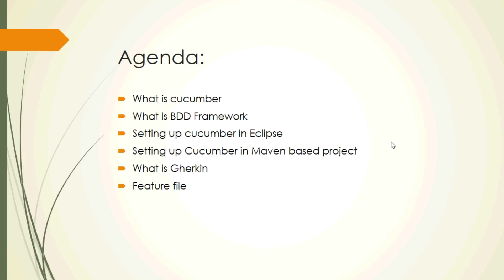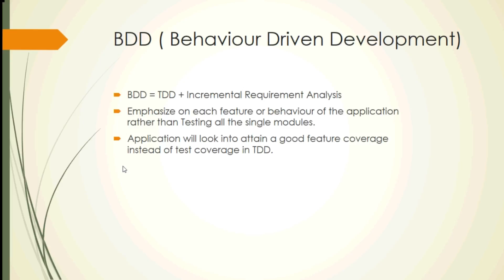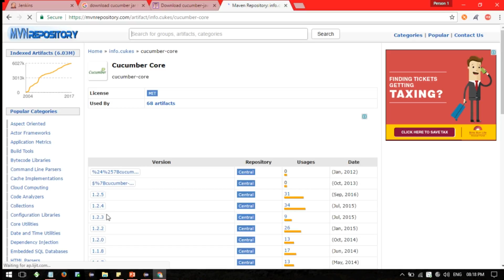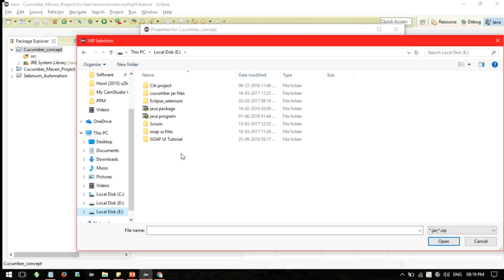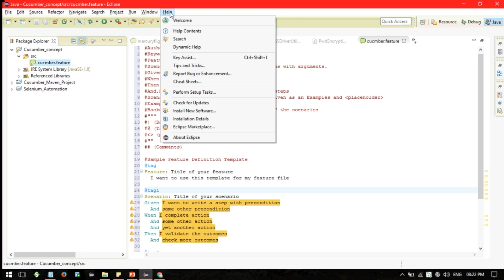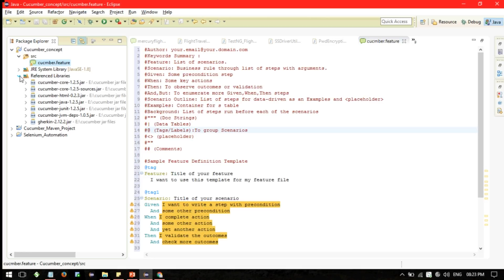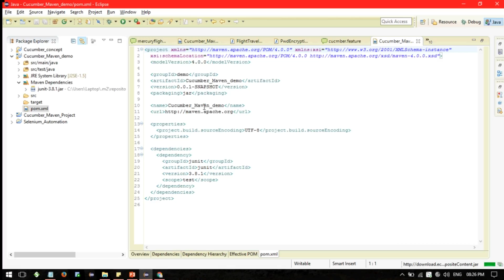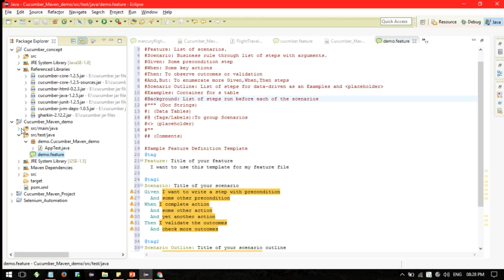Cucumber configuration in Eclipse with Selenium Webdriver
This video will help you to understand what is BDD framework and setting up cucumber in Eclipse for Selenium Webdriver automation project step by step

Cucumber set up in selenium
Cucumber configuration with selenium webdriver,
How to configure cucumber in eclipse,
How to use cucumber in eclipse,
How to set up cucumber,
How to set up cucumber with selenium,
How to set up cucumber with eclipse